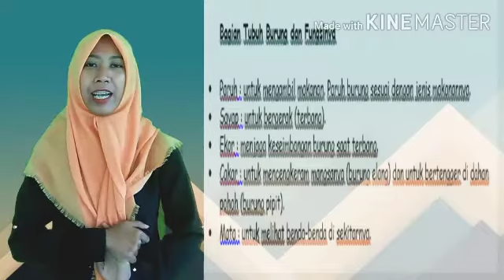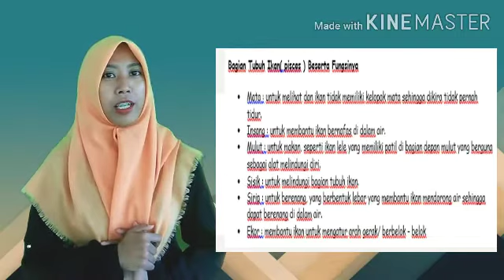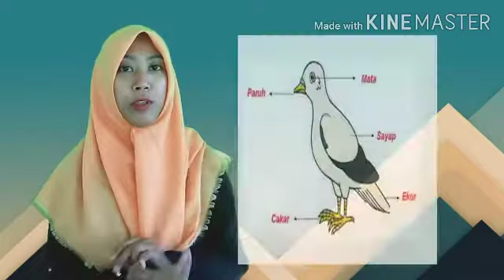fungsi bagian tubuh hewan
modul 3 kelas 4